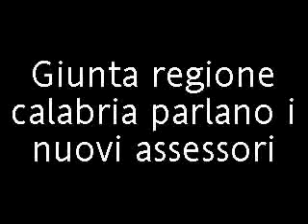tele video catanzaro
parlano i nuovi assessori della regione calabria